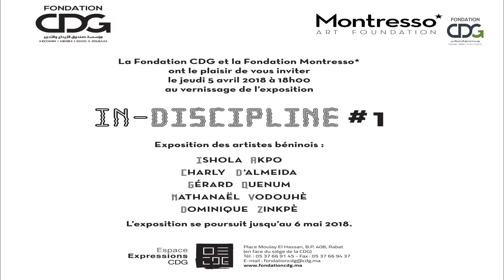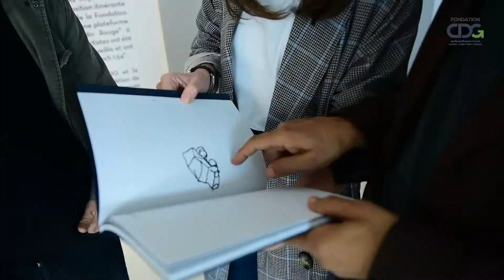Vidéo Vernissage Exposition « In Discipline »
La Fondation CDG met l’Afrique à l’honneur pour la deuxième année consécutive, en valorisant l’art contemporain de notre continent, où fleurissent partout des évènements culturels d’une très grande vitalité.
En 2017, la Fondation CDG avait contribué à l’évènement culturel « L’Afrique en Capitale », Sous le Haut Patronage de Sa Majesté le Roi Mohammed VI, à travers une exposition de grande qualité de l’artiste malien Abdoulaye Konaté à la galerie d’art « Espace Expressions CDG ». Cet évènement fut couplé à une performance Street Art avec la réalisation par l’artiste allemand Hendrik Beikirch, grâce à la Fondation Montresso*, d’une peinture monumentale du portrait de Najma, femme de la vallée de l’Ourika, sur la façade murale du siège de la CDG.
Cap au sud cette année encore et plus précisément à Cotonou au Bénin pour découvrir cinq artistes de talent, Dominique Zinkpé, Ishola Akpo, Charly d’Almeida, Gérard Quenum et Nathanaël Vodouhé. Cette exposition itinérante est le fruit de la 1ère édition du programme IN-DISCIPLINE de la Fondation Montresso*, qui a mis à la disposition de ces artistes béninois une plateforme de création et d’exposition dans le lieu enchanteur « Jardin Rouge » à Marrakech. Les sculptures, peintures et photographies des cinq artistes ont été pensées et créées lors de la résidence d’artistes qui les avait accueillis et ont été présentées lors de la foire d’art contemporain africain « Marrakech 1.54 ».
A travers cette précieuse collaboration entre la Fondation CDG et la Fondation Montresso*, l’Espace Expressions CDG perpétue sa tradition de lieu d’échanges culturels et de promotion de l’art dans ses diverses expressions. Cette initiative présente les démarches créatives de ces artistes, qui ferment définitivement la porte aux idées préconçues et réductrices de l’exotisme et l’innocence de l’art africain, dont a aussi souffert le Maroc avec les tendances orientalistes modernes et naïves.
La Fondation CDG est fière de s’associer à ce projet qui met en valeur l’art et les artistes béninois et qui met en lumière leurs parcours et leurs contributions à l’enrichissement et la valorisation de l’art africain.